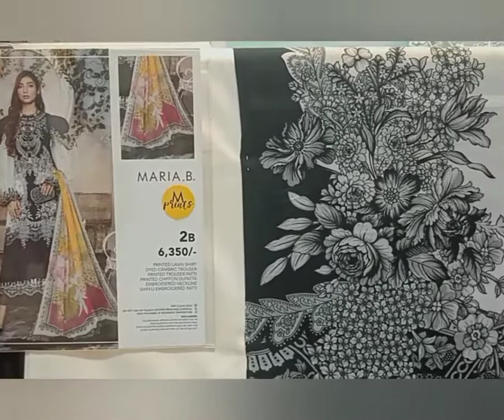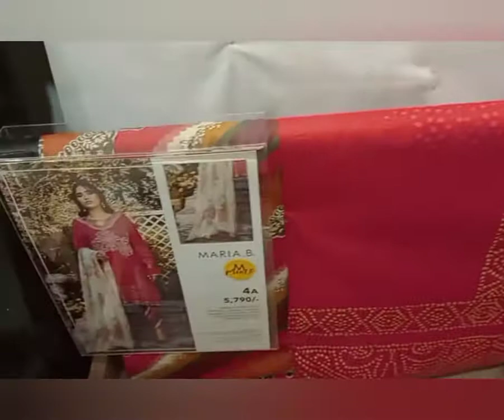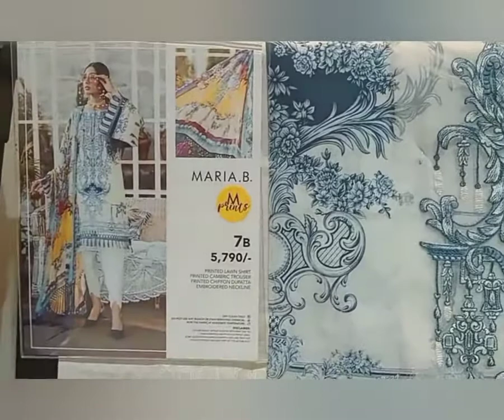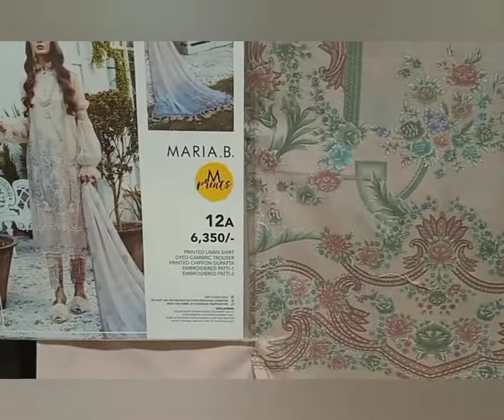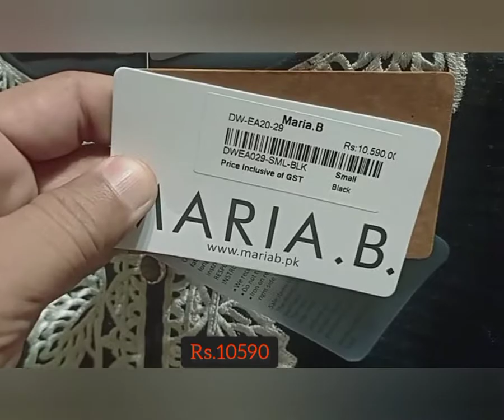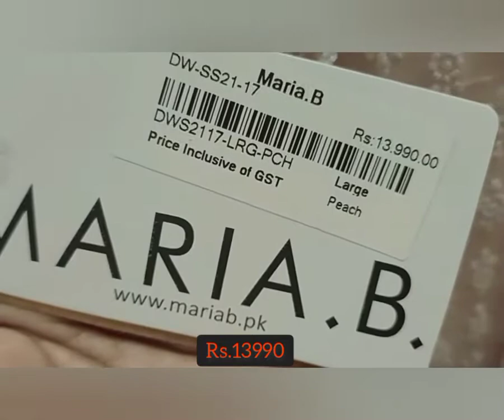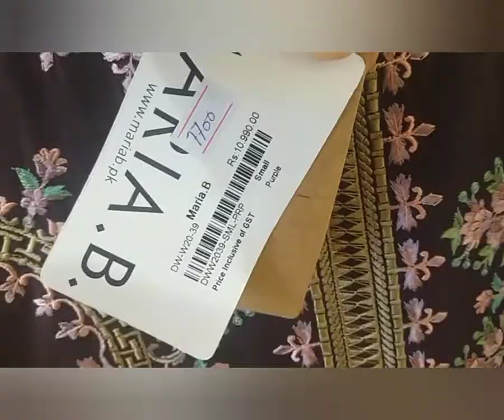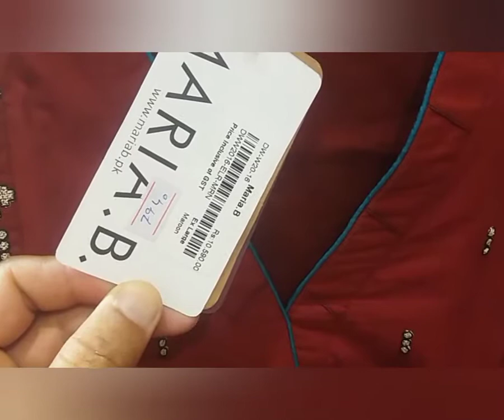Maria.B summer Volume 1...New collection of unstitched nd stitched +Sale articles...2021❤️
Maria.B summer Volume 1...New collection of unstitched nd stitched +Sale articles of winter clearance...2021❤️